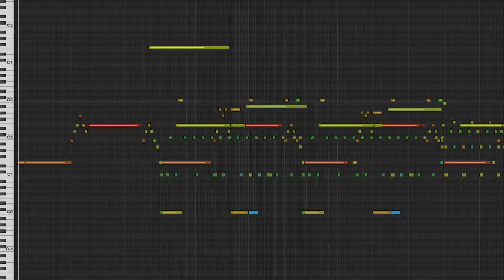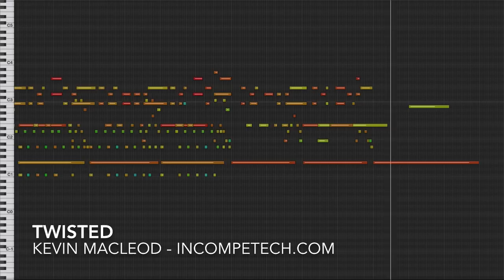Twisted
permaFAQ
software = Logic